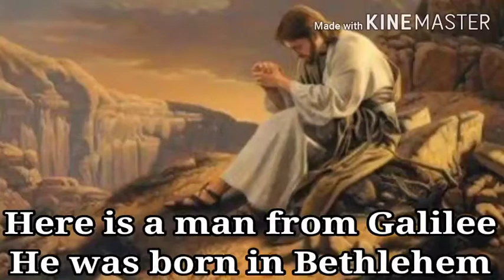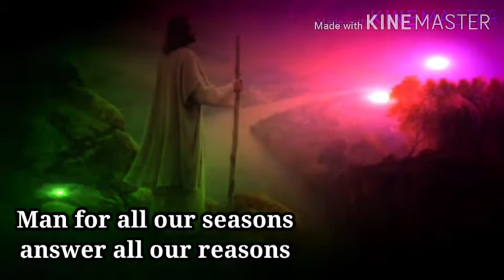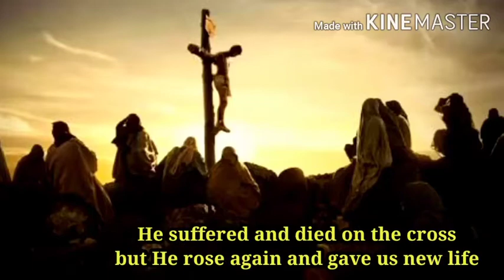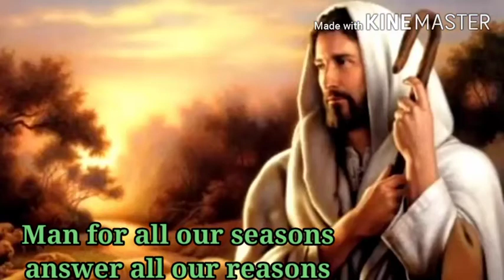Man from Galilee ( Lyrical Song with subtitles )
Music Composed/ lyrics/ singer: Mr. Kennedy Fernandes

Director: Mrs. Annie Fernandes

Description of song: Man from Galilee - is a Christian devotional song. The song expresses the life of Jesus Christ. May this song bring joy and happiness in your family. Praise the Lord.